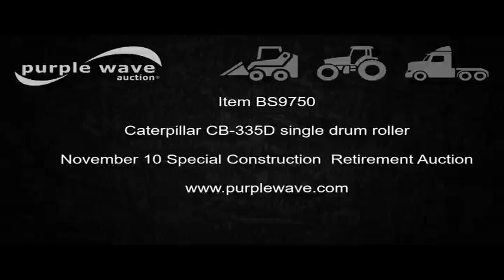Caterpillar CB-335D single drum roller for sale | no-reserve Internet auction November 10, 2016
Special Construction Services Retirement Auction
View a detailed listing of this item and place bids

Caterpillar CB-335D single drum roller
3,030 hours on meter
Caterpillar 3014 four cylinder turbo diesel engine
Serial 4HW00350
Hydrostatic transmission
OROPS
Work lights
Single vibratory system
51"W x 32" diameter steel smooth front drum
Front and rear drum scrapers
Front and rear water spray applicator
(4) pneumatic rear tires
Serial BB00271

Location
Special Construction Services - Open inspection Friday, November 4
2133 Creve Coeur Mill Rd

Item location address: This item is located at 2133 Creve Coeur Mill Rd, Maryland Heights, MO

Inspections: For information about inspecting this item, please contact Jim Southard at or or . Inspection times are Friday, November 4, 2016 from 9 a.m. to 4 p.m.

Removal: For information about item removal, please contact Jim Southard at or or . Removal times are by appointment only. Buyer is responsible for all loadout arrangements.

It's located in Maryland Heights, MO, and we're selling it to the highest bidder regardless of price.